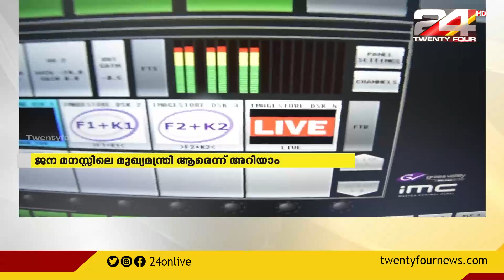കേരളം ആര് ഭരിക്കും? ട്വന്റിഫോർ ‘കേരള പോൾ ട്രാക്കർ’ ആദ്യ പ്രീ-പോൾ സർവേ ഫലം ഇന്ന്